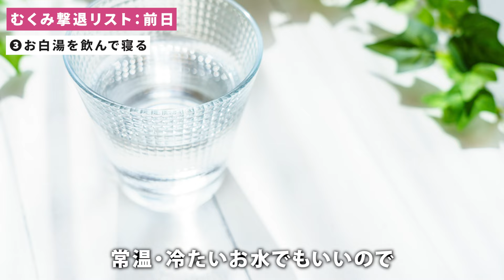【1日で元通り！】大事な日の前日に顔がパンパン… “むくみ”を明日までに撃退する方法！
✅完全減量ロードマップ🍴完全版アーカイブ

✅骨と筋肉から丸いお尻を作る🍑完全版アーカイブ

✅キーワードを入れて無料プレゼントを受け取る🎁💫
🔑むくみ

今すぐに使える無料"4大"プレゼントをご用意しています💗

\ さらに特典が増えました🔥 /
くびれ職人の㊙️砂時計ボディ種目🍑
1️⃣トレーニングメニュー🏋️‍♂️
3ステップ✖️1分でくびれ出現⁉️
2️⃣くびれマッサージ⌛️
女性特有のお悩み一掃Q&A🔥
3️⃣ベストテン☝️
圧倒的なくびれをつくる✅
4️⃣くびれチェックリスト

そのほかにも、
くびれ専門トレーナーとして2,500セッション以上のパーソナルトレーニング指導で培った私の
*砂時計ボディの作り方
* くびれづくりの豆知識
* ダイエット・トレーニングのポイント
* 最新のセミナー情報など
皆さんの参考になる情報をお届けしています！
ぜひ登録してくださいね🥰

動画は毎週金曜日19時にアップしています🙋‍♀️💫
感想・こんなの見たい！リクエストも気軽にコメントしてくださいね💕